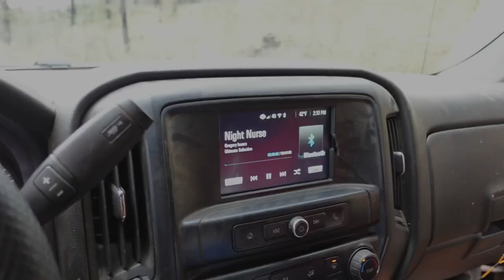Arizona White Mountain Archery Elk hunt